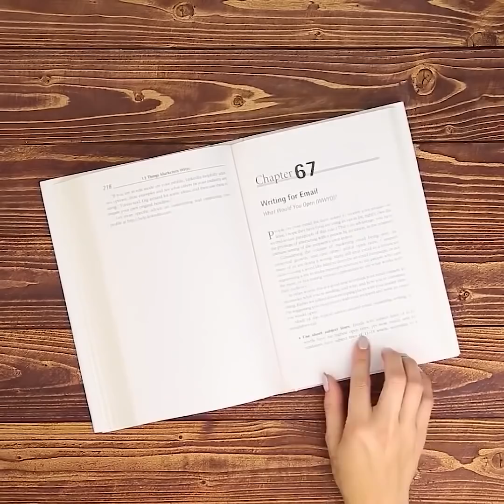HEMEN DENEMEK İSTEYECEĞİNİZ 33 KOLAY DİKİŞ VE NAKIŞ TÜYOSU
SEVİMLİ NAKIŞ FİKİRLERİ

Bugün sizlerle dikiş nakış konusunda hem deneyimli olanların hem de acemilerin bayılacağı tüyo ve ipuçları paylaşacağız! Profesyoneller, videomuzda daha önce hiç görmedikleri nakış fikirleri ve dikiş tüyolarıyla tanışacak. Gülümseyin ve tadını çıkarın!

Artık giymediğiniz kazak ve tişörtlerinizi atmayı aklınızdan bile geçirmeyin çünkü bu eşyaları kolaylıkla çok şık ve havalı bir şeylere dönüştürebilirsiniz! Biraz dikiş-nakış becerileri biraz da hayal gücünüzü kullanarak eski kıyafetlerinizden bambaşka şeyler yaratın! Bu videomuzda düğmeleri çok yaratıcı bir şekilde kullanabileceğiniz fikirler öğreneceksiniz, örneğin nakışlı düğmeler yapmak gibi.

Kazağınız gözünüze çok sıkıcı göründüyse üzerine çiçek ve kiraz nakışları işleyerek değişik bir hava katın! Videomuzu izleyerek gül, hindiba, tembel papatya, sümbül, saten çiçek ve papatya gibi çok basit çiçek nakışları yapmayı öğreneceksiniz. Bu arada, giysilerinizdeki delikleri bu şekilde saklayabilirsiniz 😊

En sevdiğiniz kazağınızda bir delik veya sökük olduğunu farkettiniz diyelim çiçek nakışlarıyla kazağınıza değişik ve eğlenceli bir hava katabilirsiniz!

Ayrıca, temel dikiş tekniklerini de öğreneceksiniz: elde dikiş, iğneardı dikiş, aralıklı dikiş, Fransız düğümü ve zincir dikiş bunlardan sadece birkaçı. Kıyafetlerinize tarz katın!

Kıyafetlerinize veya üzerinde çalıştığınız el işi projesine biraz parlaklık ve zarafet mi katmak istiyorsunuz? Sıcak tutkalla kendi simli düğmelerinizi yapın!

Yaratıcı düğme fikirleri de öğreneceksiniz: büyüleyici düğmeler yapmayı, deneyimli bir terzi gibi düğme dikmeyi… Ek olarak, diş fırçasıyla hayatınızı kolaylaştıracak pratik fikirler de öğreneceksiniz.

Kurdele, sadece hediye paketleme konusunda değil aynı zamanda sanatsal tasarımlar ile el işlerinde de kullanılan çok işlevsel bir materyaldir! Tek bir kurdele, bir hediye paketinden bir kız çocuğunun saç modeline kadar pek çok şeye sevimlilik katar. Kurdele ve düğme kullanarak çok hoş bir kitap ayracı yapabilirsiniz hatta sadece en temel dikiş tekniklerini biliyor olsanız bile.

ZAMAN BİLGİLERİ:

01:41 Deri ceket onarımı

04:52 Nakış kiraz

05:40 Sevimli nakış çiçekler

11:08 Göz alıcı düğmeler

12:46 Kurdele kitap ayracı

13:26 Temel dikişler